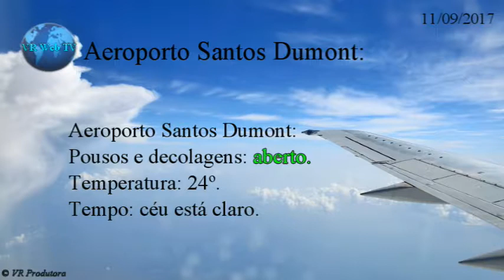youtube video #-8-kg7P_vSA